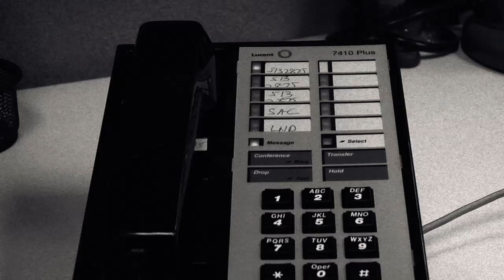Technology Commercial.mov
A important PSA.